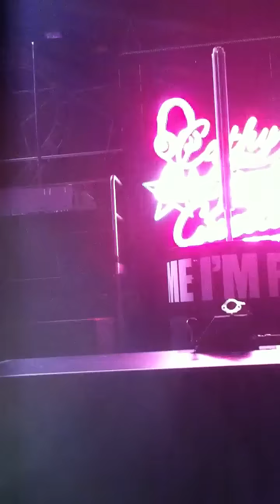David Guetta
Roseland ballroom